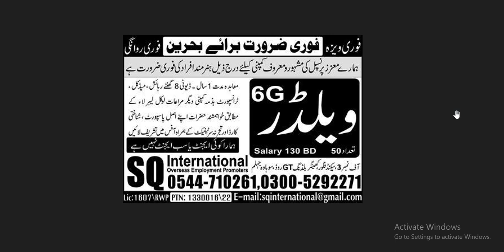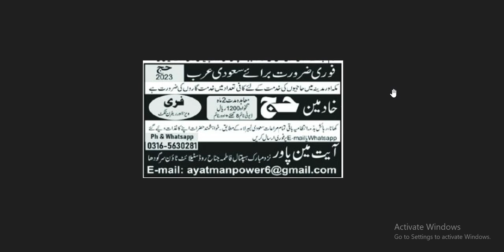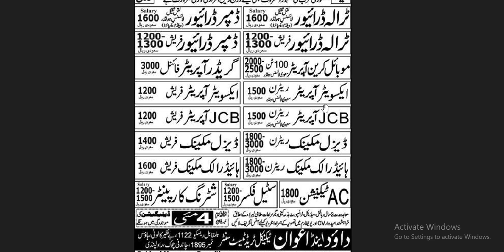1000+ jobs opening in Bahrain | 500 labor jobs in Saudiarab & UAE | work visa| News and facts 2.0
1000+ jobs opening in Bahrain | 500 labor jobs in Saudiarab & UAE | work visa| News and facts 2.0

indeed uae,
indeed jobs dubai,
security guard jobs in dubai,
indeed dubai,
indeed jobs uae,
walk in interview in dubai,
dubai airport careers,
dubai government jobs,
safety officer jobs in uae,
data entry jobs in dubai,
electrical engineer jobs in uae,
driver jobs in abu dhabi,
finance jobs in dubai,
customer service jobs in dubai,
it jobs in uae,
accountant jobs in uae,
safety officer jobs in dubai,
store keeper jobs in dubai,
acca salary in dubai,
receptionist jobs in dubai,
nurse salary in dubai,
amazon jobs dubai,
cashier jobs in dubai,
pharmacist salary in dubai,
data analyst jobs in dubai,
architect jobs in dubai,
dubai security guard salary,
dubizzle uae jobs,
recruitment agencies in uae,
university of sharjah careers,
highest paying jobs in dubai,
helper jobs in dubai,
sharjah airport jobs,
best jobs in dubai,
acca jobs in dubai,
overseas jobs in dubai,
hotel jobs in dubai with salary,
driver salary in dubai,
electrical engineer jobs in dubai,
transguard jobs in dubai airport,
bike rider jobs in dubai,
computer operator jobs in dubai,
ac technician jobs in dubai,
dubai bike driver jobs salary 4000,
teacher salary in dubai
amazon jobs in dubai
software engineer jobs in dubai
supply chain jobs in dubai
web developer jobs in dubai
uae university jobs
security guard jobs in uae
dubai duty free career
fashion designer jobs in dubai
data science jobs in dubai
dubai bank jobs
telecom jobs in dubai
security jobs in abu dhabi
autocad jobs in dubai
security jobs in uae
seo jobs in dubai
packing jobs in dubai
graphic designer jobs in uae
security guard jobs in abu dhabi
1 dubai jobs
emirates jobs in dubai
dubai security guard
dubai taxi driver salary
bba jobs in dubai
dnata jobs in dubai
agriculture jobs in dubai
medical billing jobs in dubai
tailor jobs in dubai
taxi driver jobs in dubai
talabat dubai jobs
expatriates jobs in dubai
kfc jobs in dubai
dubai job whatsapp group link
dubai waiter salary
chemist jobs in dubai
naukrigulf uae jobs
acca jobs in uae
pharmacy technician jobs in dubai
mobile repairing jobs in dubai
urdu teacher jobs in dubai
pharmacist in dubai
transguard dubai jobs
emirates airlines jobs dubai
openings in dubai